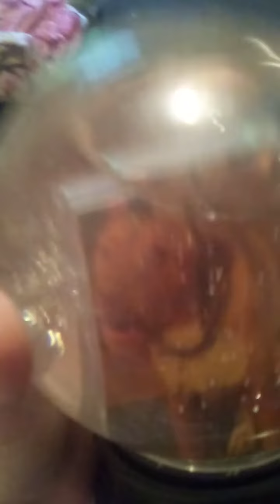always in our ❤️ 🐾🐾🐾